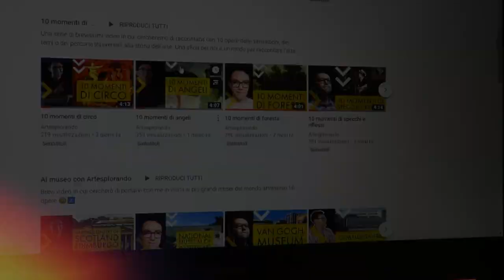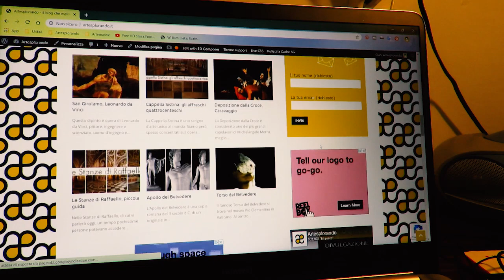Artesplorando | trailer canale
Se amate l'arte, se vi appassionate per lei, se siete curiosi e se vi piace condividere con gli altri le vostre esperienze e opinioni, siete nel posto giusto. Artesplorando è il progetto che esplora l'arte!
▼▼CONTINUA SOTTO▼▼

Il progetto Artesplorando nasce il 31 gennaio 2012. In un momento in cui ero alla ricerca di nuovi stimoli, ho pensato di creare uno spazio aperto a tutti e dedicato a una mia grandissima passione: la storia dell’arte.
Da allora di strada ne ho fatta tanta e sono riuscito a dare forma, grazie anche al sostegno di tutto il mio pubblico, a uno dei progetti divulgativi sull’arte più importanti in Italia. Arte, esplorazione e divulgazione sono i tre concetti base.
L’arte è la mia passione e lo è da sempre. Fin da piccolo sono stato abituato a viaggiare, a visitare città, musei, alla scoperta dell’arte e della sua storia.
Credo che l’esplorazione libera sia un aspetto importante per conoscere l’arte. Esplorare argomenti in maniera trasversale, oltre i confini della storia dell’arte generalmente insegnata a scuola.
Ovviamente la divulgazione è un terzo aspetto che dà lo scopo e anche lo stile di Artesplorando. Divulgare in maniera chiara, semplice ed efficace è un obiettivo da tenere costantemente al centro.